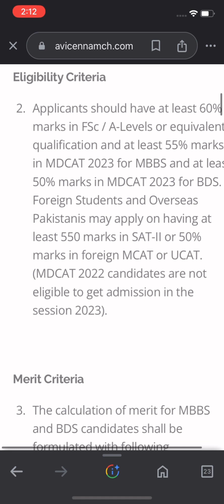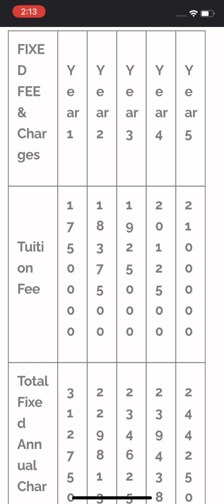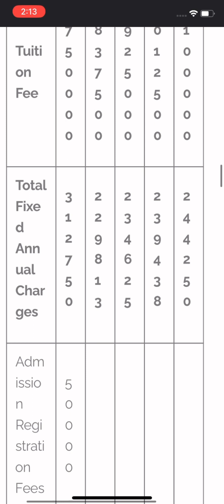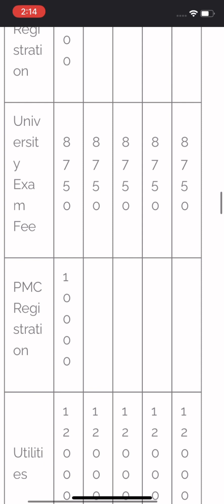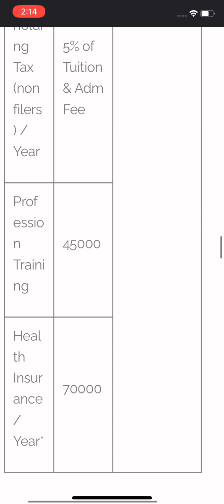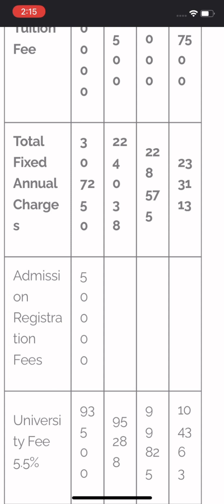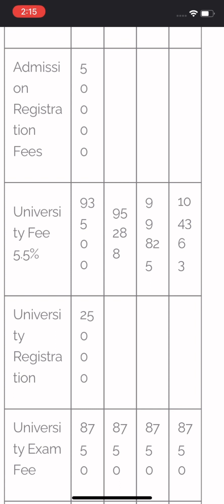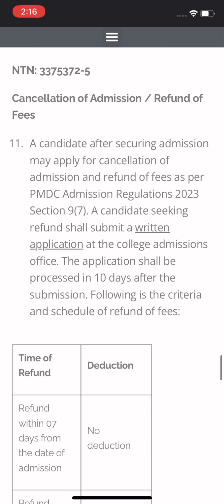FEE STRUCTURE OF MBBS AVICENNA MEDICAL COLLEGE LAHORE 2024 | MBBS ADMISSION 2023-24 | UHS LAHORE